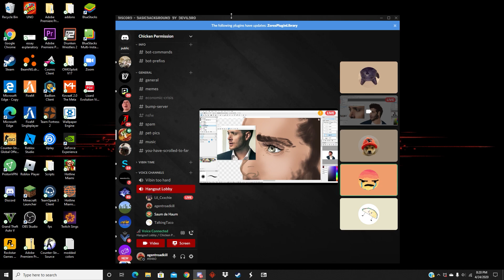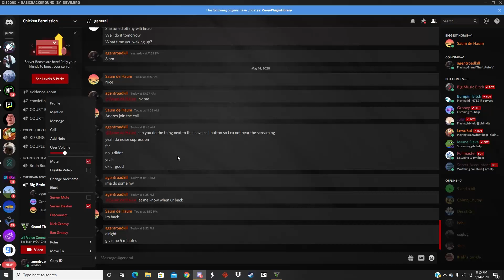Gta v Messing with Friends (GAMER GIRL) epic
It has been a while since I have last uploaded, I'm back now.